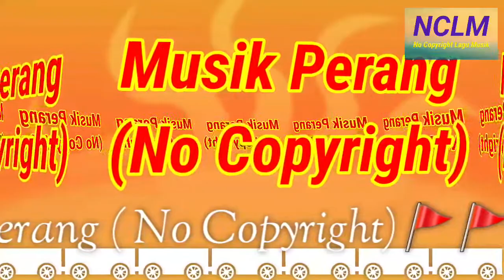(No Copyright) Musik Perang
Lagu Musik No Copyright

no copyright backsound
no copyright artinya
no copyright adalah
no copyright picture
no copyright anime image
no copyright aesthetic music
no copyright backsound music
no copyright beat
no copyright bgm
r&b no copyright
b roll music no copyright
no copyright cinematic
no copyright cooking music
no copyright cinematic video
no copyright cinematic music
no copyright cinematic background music
no copyright classical music
no copyright cartoon images
no copyright chill music
c de copyright no teclado
no copyright download
no copyright dramatic music
no copyright download music
no copyright dj
no copyright design
no copyright dubstep
no copyright deep house
no copyright download mp3
dj no copyright
dj no copyright production mp3
musik dj no copyright
backsound dj no copyright
dj pong pong no copyright
dj tik tok no copyright
dj dance monkey no copyright
dj quads no copyright
no copyright esport logo
no copyright esport logo girl
no copyright edm
no copyright epic
no copyright epic music
no copyright emoji
no copyright explained music
no copyright edm music
no copyright font
no copyright footage
no copyright foto
no copyright film
no copyright facebook
no copyright gaming music
no copyright gif download
no copyright game
no copyright gaming logo
no copyright game music
no copyright horror music
no copyright horror music download
no copyright hip hop music download
no copyright happy
no copyright hd images
no copyright hip hop
no copyright instrumental music
no copyright icon
no copyright japanese music
no copyright jazz music
no copyright jesus images
no copyright jazz songs
no copyright jazz
no copyright jingles
no copyright jingle
no copyright jungle music
no copyright korean music
no copyright karaoke music
no copyright kpop
no copyright korean drama
no copyright kpop music
no copyright karaoke
no copyright kid songs
k logo no copyright
no copyright logo
no copyright lofi
no copyright lofi music
no copyright lagu
no copyright logo esports
no copyright lofi download
no copyright logo esport
no copyright lofi hip hop
no copyright musik
m logo no copyright
no copyright m
no copyright nasheed
no copyright nature sounds
no copyright ncs
no copyright naruto
no copyright nation
no copyright naruto music
no copyright opening video
no copyright song
no copyright song download
no copyright song youtube
no copyright photo
no copyright png
no copyright piano
no copyright picture free
no copyright pict
no copyright piano music
no copyright quran audio
no copyright quotes
no copyright quran recitation
no copyright quran
no copyright que significa
no copyright que es
free no copyright quotes
no copyright motivational quotes
no copyright relaxing music
no copyright rap music
no copyright rock music
no copyright rock instrumental
no copyright ringtone
no copyright rap
no copyright remix
no copyright r&b music
r logo no copyright
no copyright r
no copyright song adalah
no copyright s
no copyright text
no copyright time lapse video
no copyright traditional music
no copyright trailer
no copyright travel pop music
no copyright trailer background
no copyright travel music
no to copyright
no copyright upbeat music
no copyright united
no copyright ukulele music
no copyright uplifting music
no copyright underground rap
no copyright video
no copyright video for youtube
no copyright vector
copyright vs no copyright
no copyright wallpaper
no copyright wallpaper hd
no copyright website
no copyright wedding music
no copyright wallpaper anime
no copyright word
no copyright war music
no copyright wordpress theme
pictures with no copyright
music with no copyright
songs with no copyright
music with no copyrights
images with no copyright
movies with no copyright
song with no copyright
books with no copyright
no copyright xylophone
x-ray image no copyright
no copyright youtube
no copyright youtube music
no copyright youtube library
no copyright youtube video
no copyright youtube intro
no copyright zen music
no copyright zumba music
no copyright zenék
no copyright zene
no copyright zone
no copyright zeichen